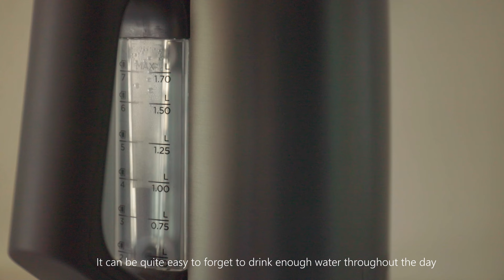Simple Self Care Habits To Get Back Into A Healthy Routine | Slow Living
As spring slowly unfolds, I find myself still feeling the winter slumber. Today I thought I’d share with you some of my simple self-care habits that are easy to integrate into daily life to refresh and recharge. I aspire to focus on small changes that contribute to my well-being through simple yet impactful activities. From skincare to staying hydrated, diving into a good book, prioritizing exercise, preparing a nourishing meal, and nurturing my plants.

Subtitles can be turned on/off from the CC button in the video settings.

I hope you find as much comfort and inspiration in watching these little snippets as I did in creating them.

📷Gear I use:

🎬Timestamps:
00:00 Preview
00:44 Skincare
01:06 Guasha
01:54 Hydration
02:48 Lemon Water
03:42 Reading
04:43 Plant Care
05:13 Exercise/Outdoors
05:55 Cooking Prep
08:07 BBQ
09:07 Galbi (Beef Short Rib) Rice Bowl

🎧Music
Artlist